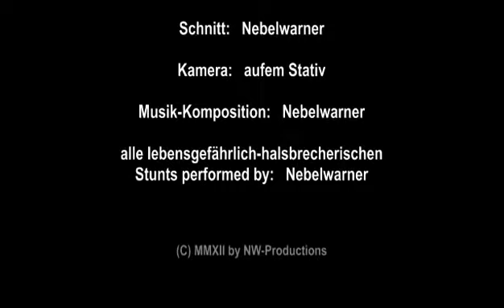Bicycle Action Stunt Madness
Lebensgefährliche Wahnsinns-Action mit einem fast 30 Jahre altem Fahrrad... ;-p